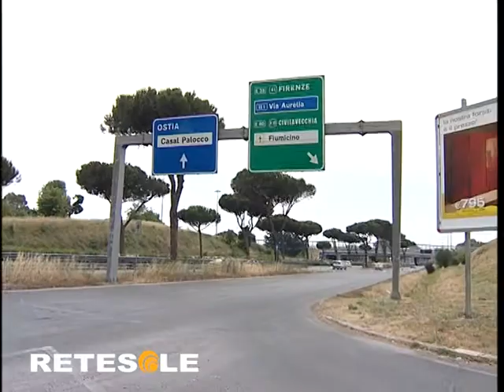Tutti e 6 i candidati alle primarie del centrosinistra per sindaco di Roma Tgroma Retesole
SERVIZIO DEL TGROMA DI RETESOLE A CURA DI ELISABETTA MAZZEO E NATASHA FARINELLI
Sull'onda dello slogan Roma scegli il tuo sindaco il centro-sinistra chiama i suoi elettori alle urne. Sei i candidati in lizza: Gemma Azuni, Mattia Di Tommaso, Paolo Gentiloni, Ignazio Marino, Patrizia Prestipino, David Sassoli. Si vota domenica dalle 8 alle 20 presso i gazebo allestiti in diversi punti della città o nelle sedi periferiche del partito. Basterà munirsi di tessera elettorale e documento di riconoscimento, a condizione di sottoscrivere la carta d'intenti del centrosinistra, oltre ad un versamento di due euro. Potranno esprimere la loro preferenza i cittadini romani che abbiano almeno 16 anni.
Abbiamo contattato telefonicamente tutti e sei i candidati dando loro a disposizione un minuto per esprimere il loro programma elettorale.